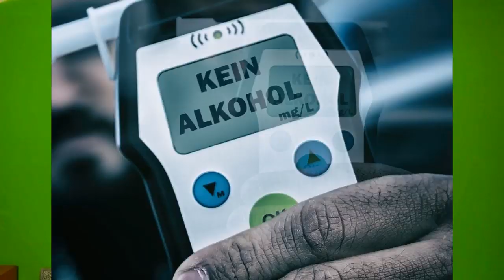9 Fakten die du über CBD wissen solltest!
9 Fakten die du über CBD wissen solltest. Z. Bspl. Länderregulierungen. Wo ist CBD legal und viele Fragen mehr, erfährst du in diesem Video

👌 +Vitamin K2 bei AMAZON sehr zu empfehlen all trans:

👌 Zum Entgiften und Superfood-Chlorella-Spirulina-Kelp Bio Algen:

👌 Lugolsche Jod-Lösung 5 %, diese verwende ich:

👌 Das DMSO Handbuch:

👌 DMSO pharmazeutische Qualität:

👌 MSM Kapseln hochdosiert:

👌 Vitamin K 2 Kapseln:

👌 Vitamin B 12 Lutschtabletten und bioverfügbar:

👌 Den Darm wiederherstellen mit anorganischem Schwefel:

👌 Krebs verstehen und heilen: